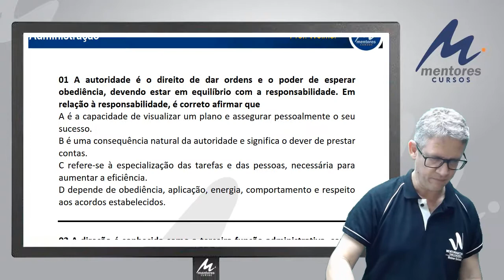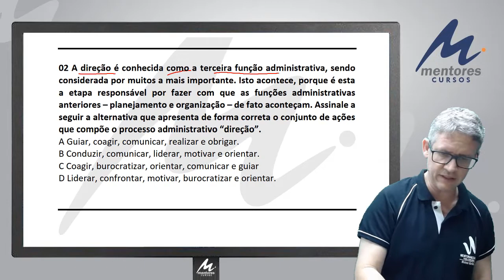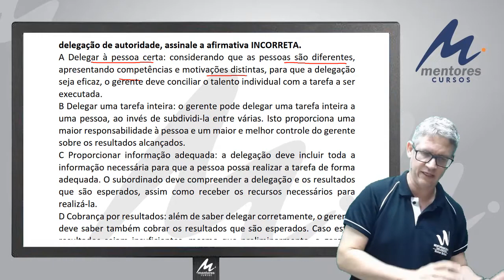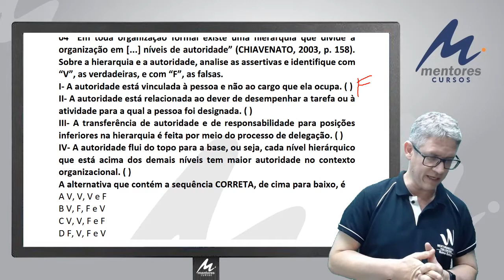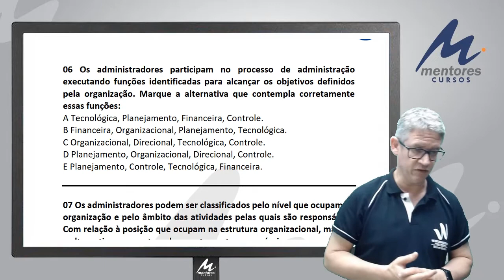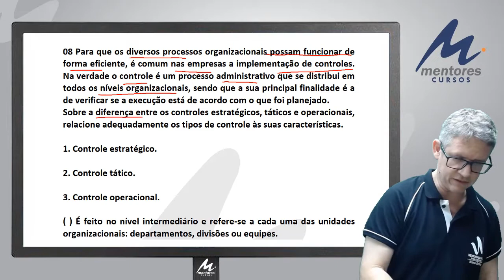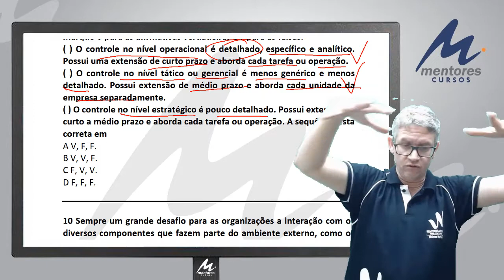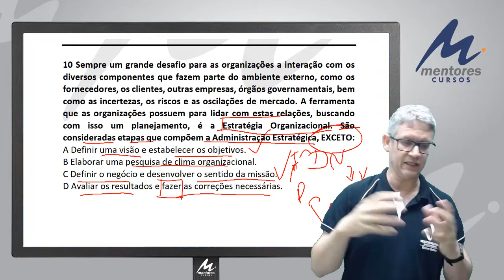RESOLUÇÃO DE QUESTÕES DA CONSULPLAN - ASSUNTO - NOÇÕES DE ADMINISTRAÇÃO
Siga no Instagram @mentorescursos